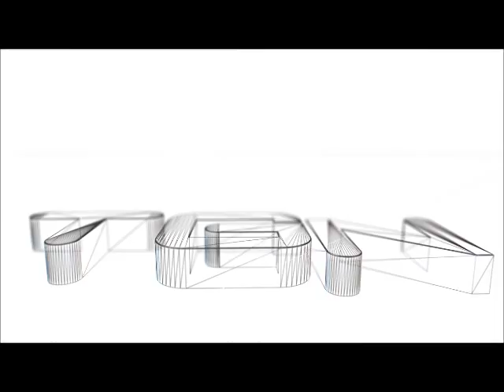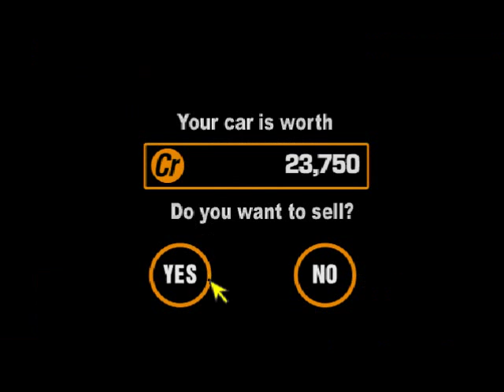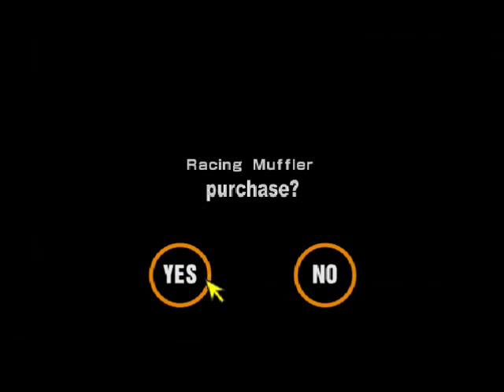Let's Play Gran Turismo 2 #97 - Miley Has Records?!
I've gotta know this. It's been eating at me all day. What record could that piece of stool actually have?